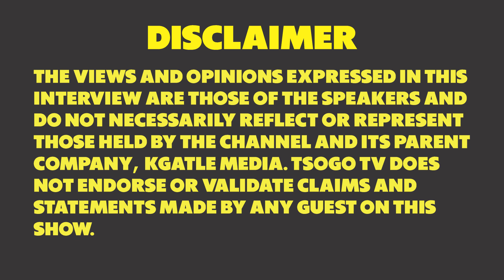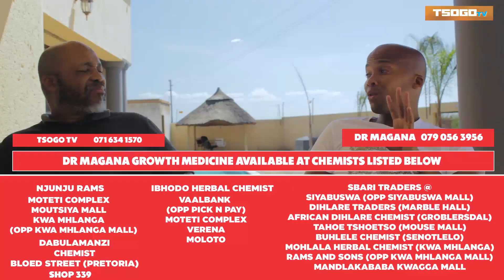Products Part 2 - Dr SD Magana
Dr SD Magana talks about his 'Dr Magana Growth Medicine'